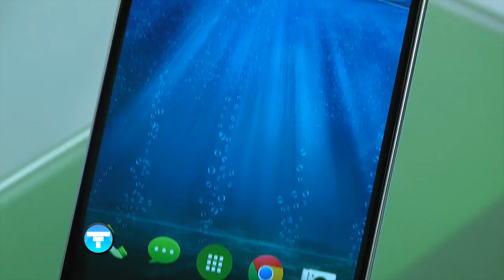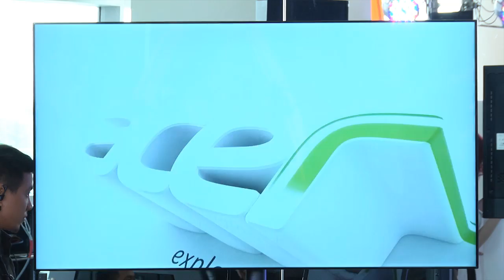Acer Build Your Own Style Build Your Own Way | NEWS